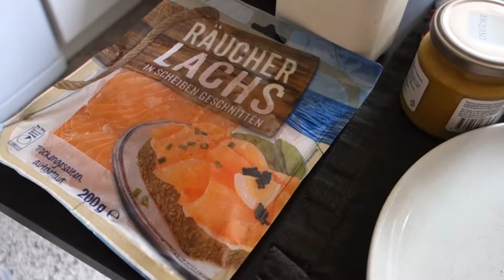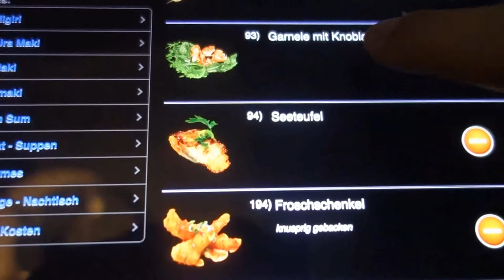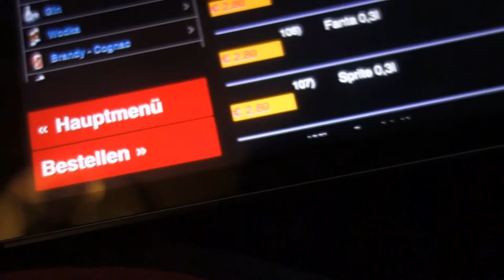Kranke Schmerzen am Rücken [VLOG #42]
hey das tut echt weh! Schmerzen am Rücken habe ich immernoch, ich hoffe das vergeht bald mal...
zum glück habe ich keine schmerzen im unteren Rücken, das ist oft noch viel schlimmer..

►Ich spare für eine neue Kamera.. Falls du mich dabei unterstützen möchtest würde ich mich SEHR über eine kleine Spende freuen!

►►Jeder Cent wird für die Kamera investiert!

Wenn du immer auf dem Laufen bleiben willst, schau doch gerne hier mal vorbei :)

►energized by Energy Cake